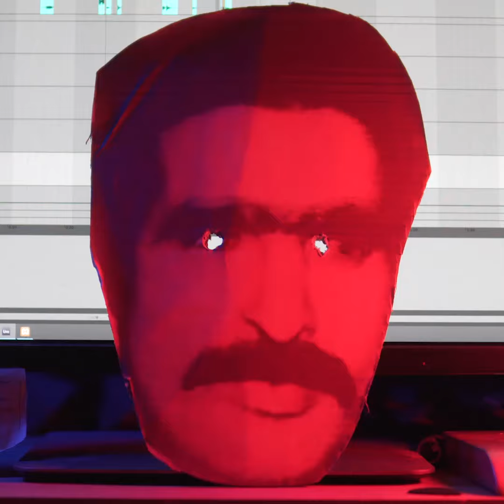Khtek - Unpredictable Freestyle V2 (Remix)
Khtek - Unpredictable Freestyle V2  remix. Khtek  is a very talented and alredy established moroccan rapper. She is part of the new female generation that pushes the north african hiphop scene further.
Battle in Style Free fire.
KHTEK x FREE FIRE - BATTLE IN STYLE

Essalamo Alaikom

Khtek - Bizarre (Prod. Kartman)